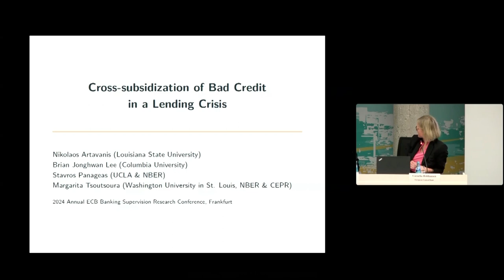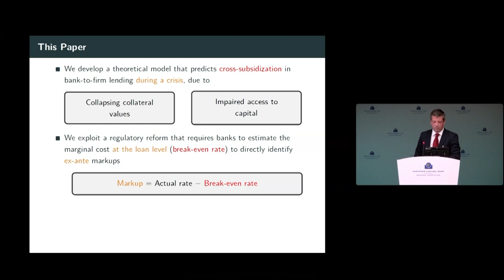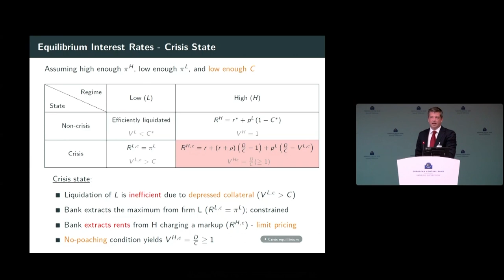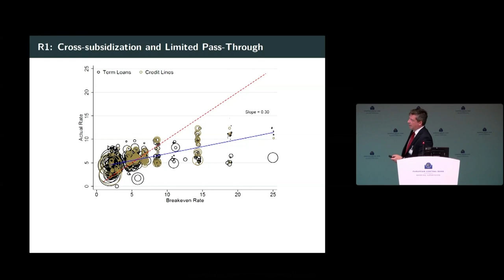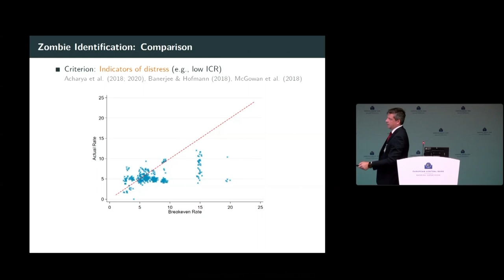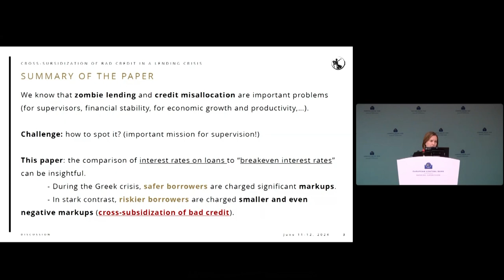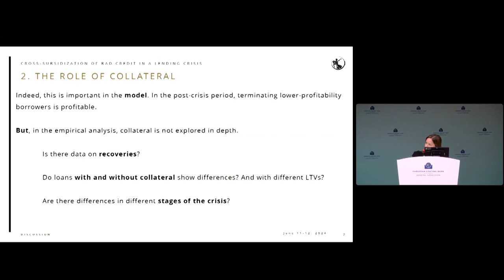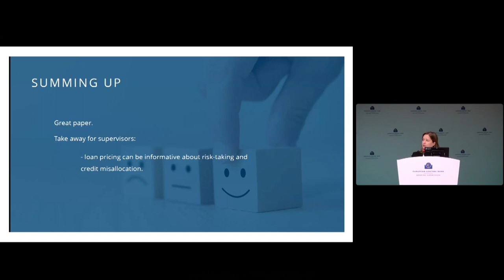2024 ECB Annual Banking Supervision Research Conference Session 3 - Paper 8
Paper 8: Cross-subsidization of Bad Credit in a Lending Crisis

Nikolaos Artavanis*, Lousiana State University
Brian Jonghwan Lee, Columbia Business School
Stavros Panageas, UCLA Anderson School of Management and NBER
Margarita Tsoutsoura, Washington University in St. Louis, CEPR, ECGI, NBER

Discussant: Diana Bonfim, Banco de Portugal and ECB